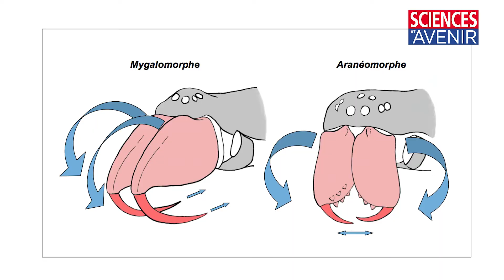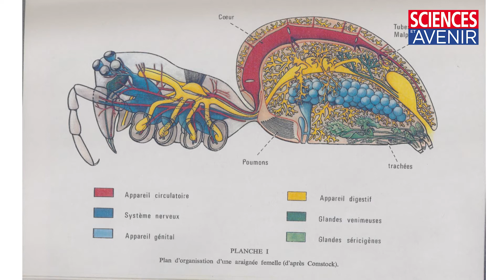Les araignées ne sont pas des insectes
L'arachnologue du MNHN (Muséum national d'histoire naturelle) Christine Rollard explique à Sciences et Avenir qu'est-ce qui caractérise une araignée. D'autres vidéos à voir sur le site de Sciences et Avenir. Tourné en juin 2017. Journaliste : Anne-Sophie Tassart. Images et montage d'Habib Achour.